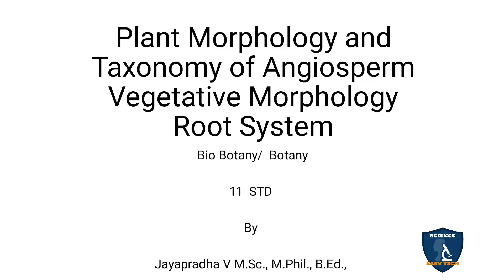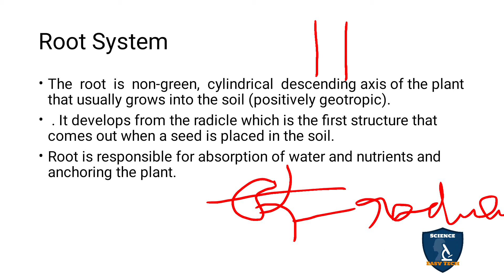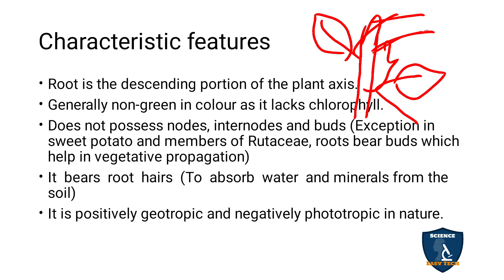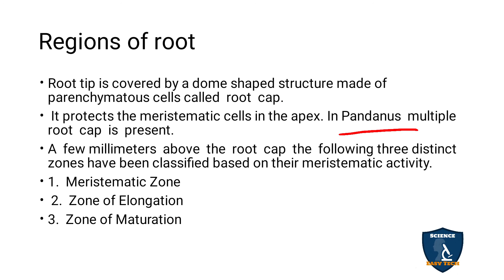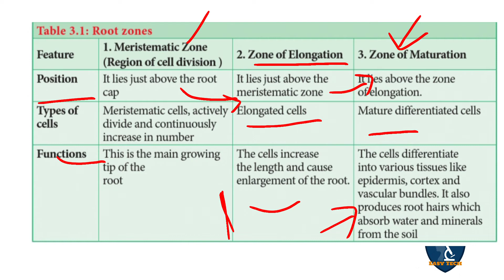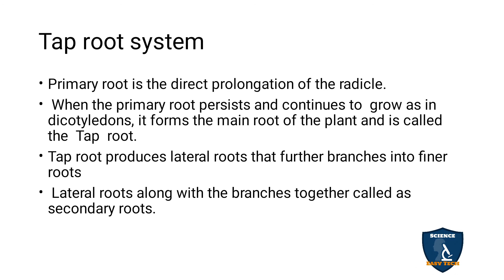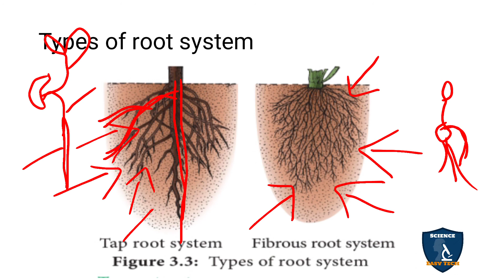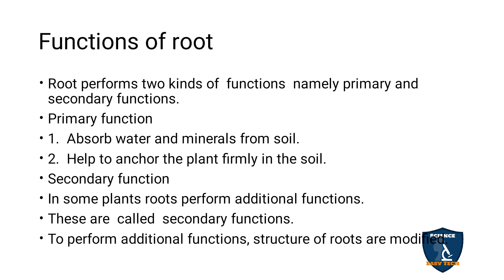Root System in Tamil I Vegetative Morphology I Botany I Class 11 | TNSCERT/CBSE | NEET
Root System  in Tamil I Vegetative Morphology | Plant Morphology and Taxonomy of Angiosperm  | 11 Class Botany | NEET | Science Easy Tech
Subject: Biology- Botany
Class: 11
Unit: 2 Plant Morphology and Taxonomy of Angiosperm
Chapter 3 Vegetative Morphology
Syllabus: CBSE / TNSCERT
Topic: Root System in Tamil
Root System
Characteristics features
Regions of Root
Types of Root System
Tap Root System
Adventitious Root System
Functions of Root

Classification of Fungi in Tamil I Diversity of Living World I Botany | Class 11 | TNSCERT/ CBSE